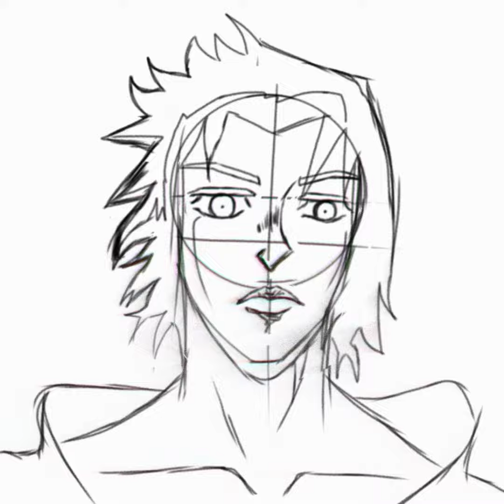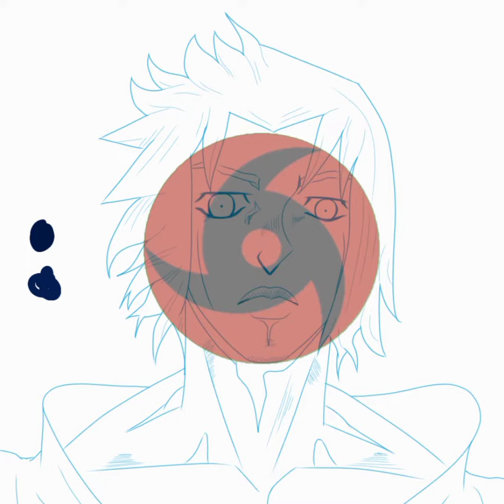Turning Sasuke Uchiha into a JoJo Character | Ibispaint X Speedpaint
Some of my vids